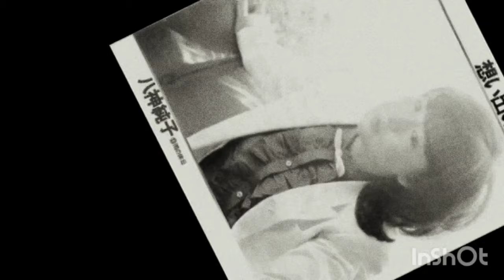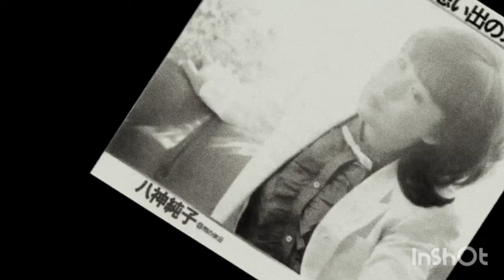〜想い出のスクリーン💙〜 YAGAMI JUNKO NAOE🌹